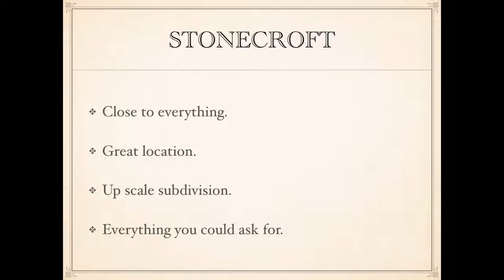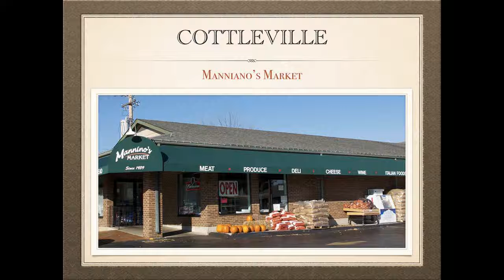3 bed 1.5 bath real estate in Stonecroft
Stonecroft is one of the most desirable areas in St Charles. Conveniently located near Page extension, BJC & SSM Hospitals, great shopping, dining and close to wine country.